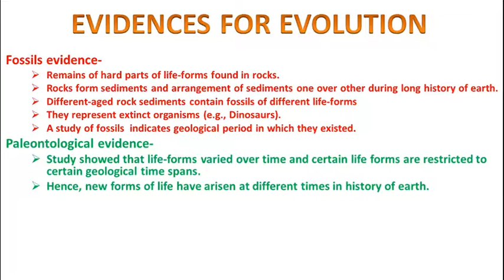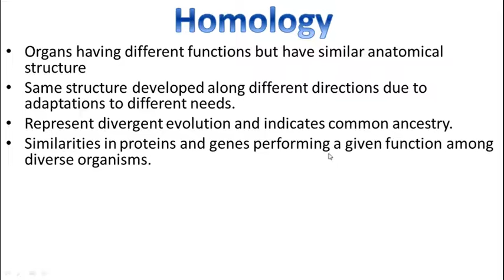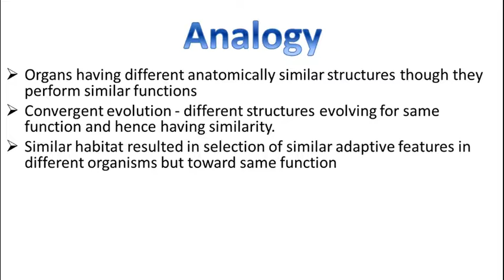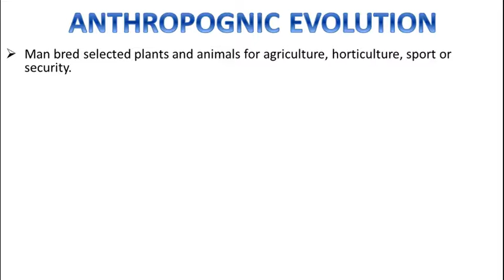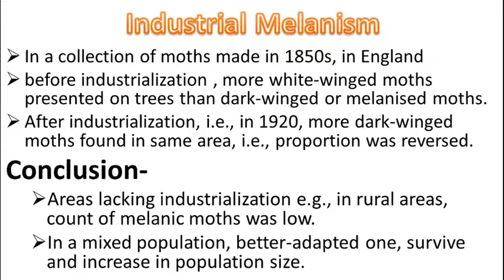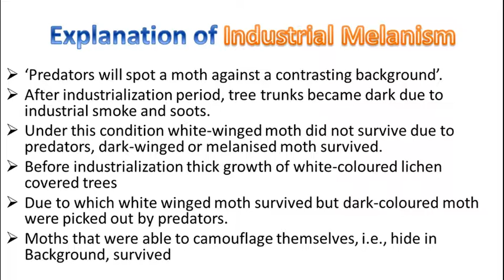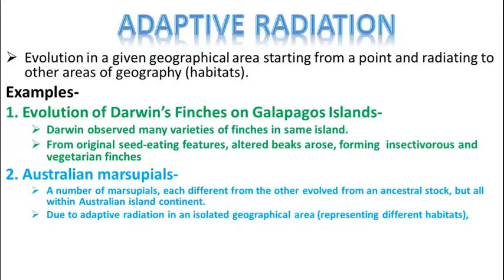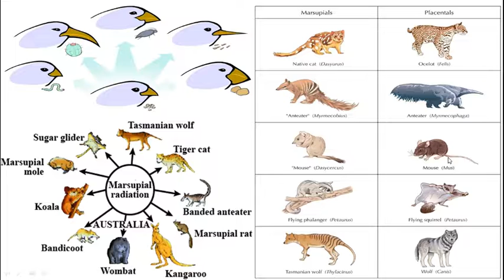CHAPTER 7 (12th) | Evolution | Part 2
PDF link provided in description of Part 3